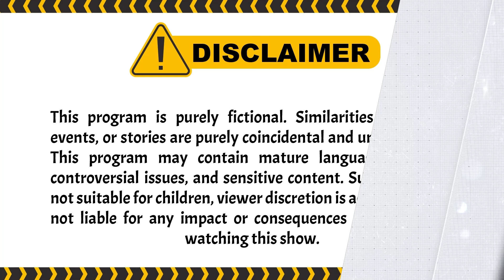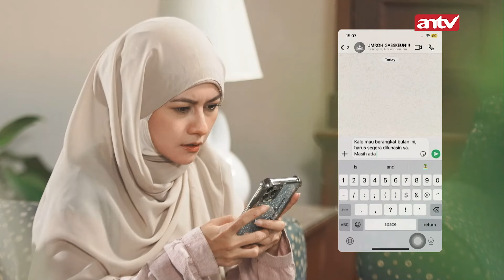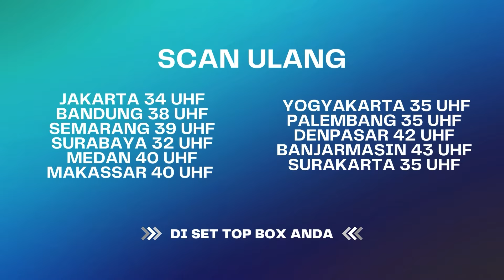Wah Ini Mah Emang Udah Pemain lama! | Aini Malaikat Tak Bersayap ANTV Eps 15 (4/4)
Aini yang durhaka pada ibunya dan menempuh jalan yang sesat demi kekayaan, dicelakai oleh orang yang ia percaya hingga buta. Tanpa terduga malaikat bernama Zidan datang sebagai perwujudan doa tulus ibu Aini untuk melindunginya. Penglihatan Aini pun kembali berkat Zidan, dan sejak itu Aini memiliki penglihatan “malaikat” yang mampu merasakan azab dan kejahatan yang akan terjadi pada seseorang.

Kini beragam tayangan kesayangan anda di ANTV bisa disaksikan kapan saja dalam genggaman tangan. ANTV ANTVofficial ANTVKlik ANTVLovers Aini Malaikat Tak Bersayap ANTV, Aini Malaikat Tak Bersayap, Aini Malaikat Tak Bersayap Episode 3, Aini Malaikat Tak Bersayap Hari Ini, Fero Walandouw, Nabila Zavira, Raslina Rasidin, Ofan Yusuf

004079
000014